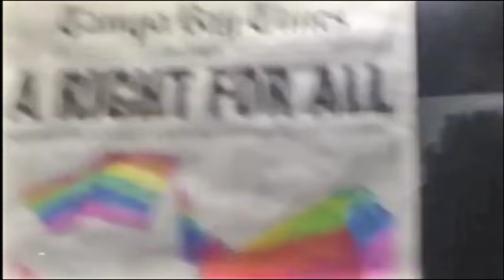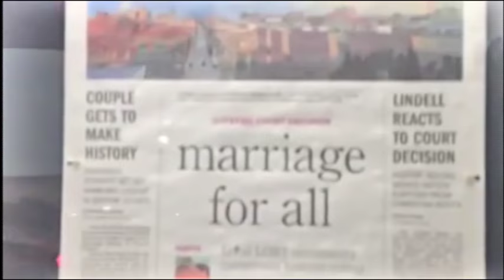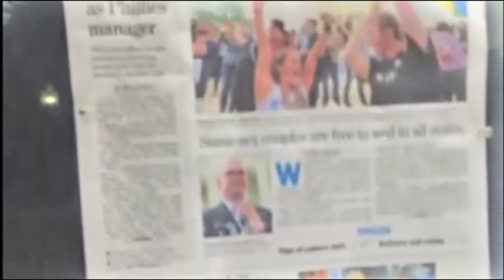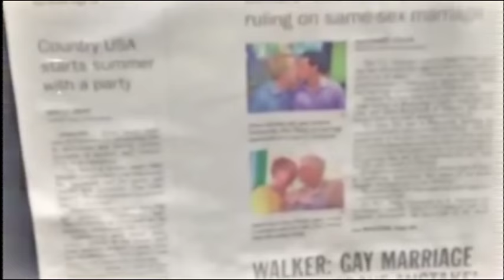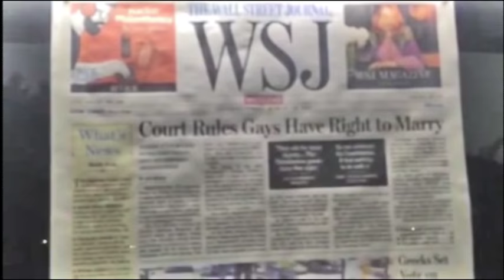Newseum Historic Marriage Equality Headlines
For those who have never been, The Newseum - my favorite museum in Washington, DC - puts out a front page on its sidewalk from a newspaper in all 50 states every day. I couldn’t help myself - I had to grab a video of all the headlines from the coverage of yesterday’s historic Supreme Court decision.